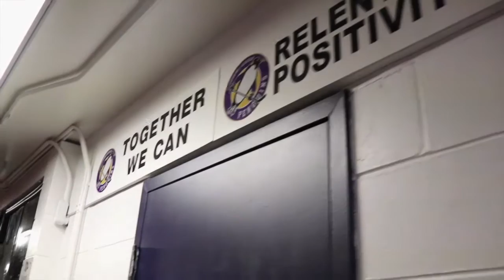Cushing Academy Hockey [Episode III: Winchendon]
Cushing Academy defeats Winchendon School 4-0.